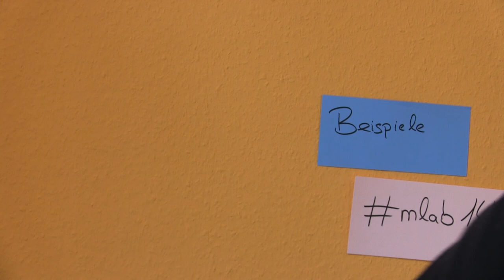Wie kann ich eine Arbeitsgruppe gründen?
Im Online-Kurs „Kinderzimmer Productions" (23. 2. bis 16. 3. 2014) steht die Arbeit in Arbeitsgruppen im Mittelpunkt. Die Arbeitsgruppen werden z.T. vom Kursteam vorbereitet, z.T. können Teilnehmende selbst Gruppen startet.
Wie genau das funktioniert, erklärt Jöran Muuß-Merholz.